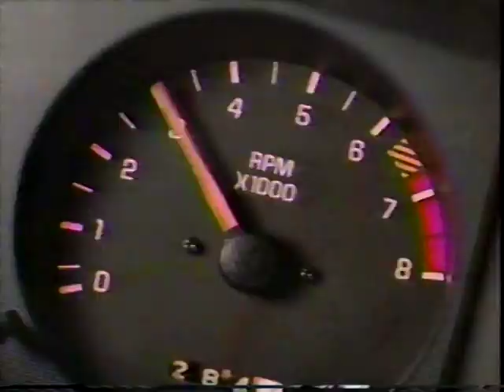Michigan Wolverines vs Illinois Fighting Illini 1989 1st Half Part 1